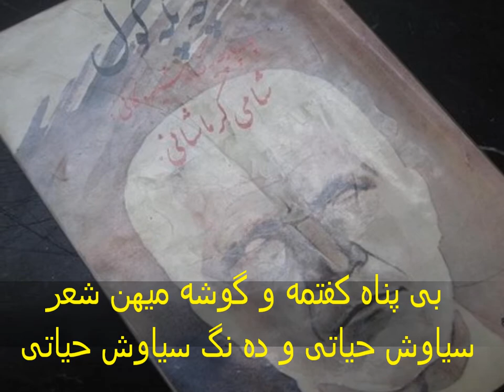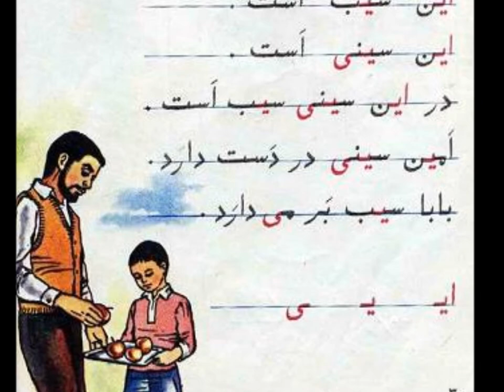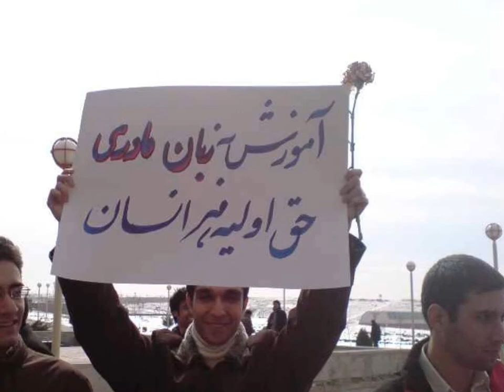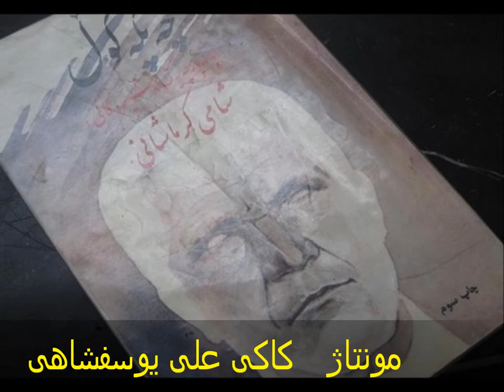بی پناه کفتمه و گوشه میهن .سیاوش حیاتی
بی پناه کفتمه و گوشه میهن
شعر سیاوش حیاتی  و ده نگ  سیاوش حیاتی یکی له مهربانترین  ،خوش قلبترین   ودلسوز، ترین فعالان مردم یارسانه  . من وه  نوبه ی خود له  تمام تلاشیل  وزحماتیلیکه   ئه رای دفاع له فرهنگ و حق حقوق  مردم یارسان   کردیه کیدن تشکروقدردانی له  لی  که م وه ئه  رای   بهتر ین   آرزو   ئاوات  دیرم   .پایدار و سر بلند  بود